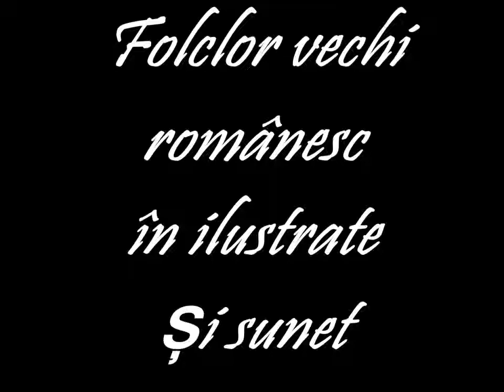Romania / Vlachia 5 feeb ntawm Romanian Lus dab neeg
Laus music los ntawm Romania